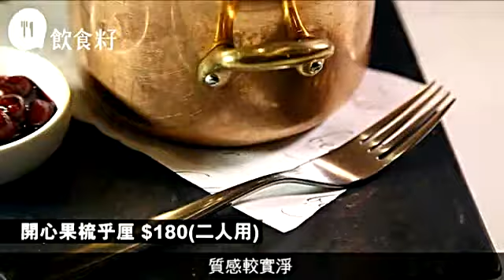摩納哥著名高級牛吧襲港 專注做好高質素牛肉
【飲食籽：嘴刁評台】
摘星，從不嫌多。
新鮮滾熱辣的《米芝蓮指南香港澳門2016》剛於月初出爐，林建岳旗下的餐廳多添一星，摘星總數增至八粒。這位食壇「金牌經理人」似乎還未滿足。最近，他決心擴大其飲食版圖，將來自摩納哥蒙地卡羅的高級牛肉專門店Beefbar引入香港，要吃高級靚牛不一定在扒房。